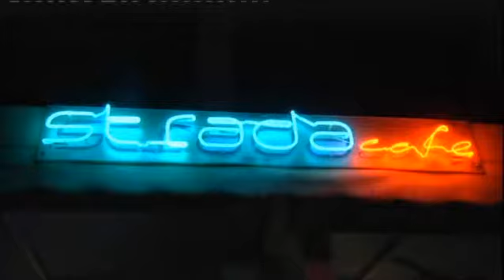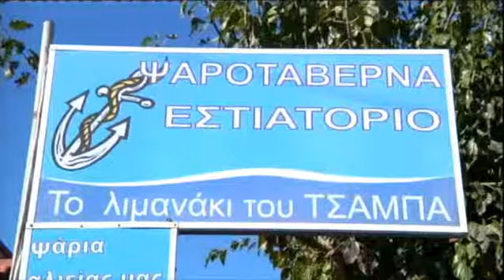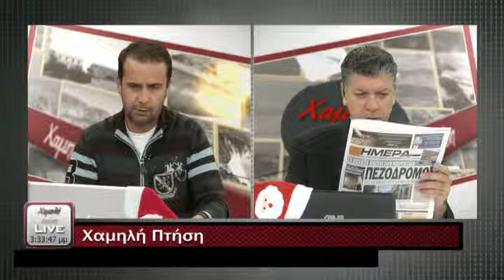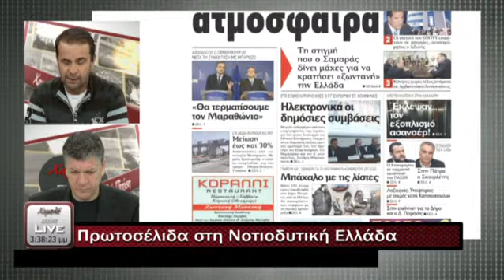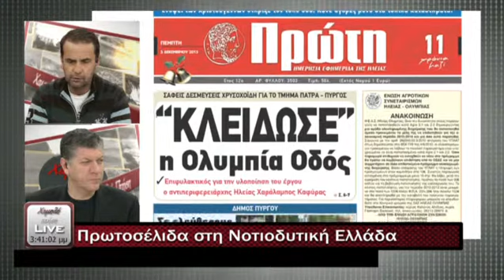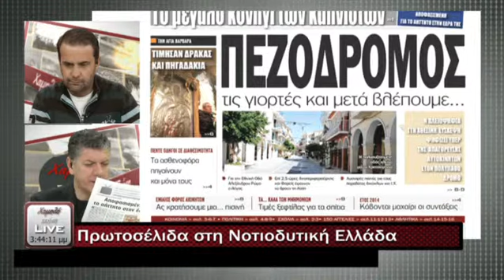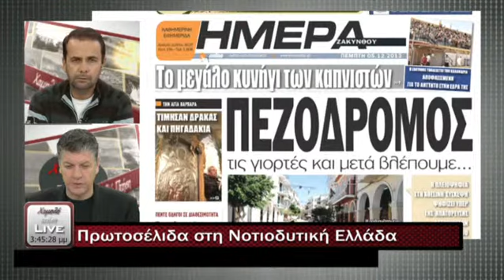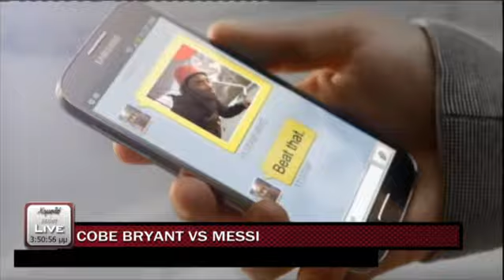Χαμηλή Πτήση | με τους Σπύρο Καμπίωτη &Τάσο Θεοδώση 05.12.2013